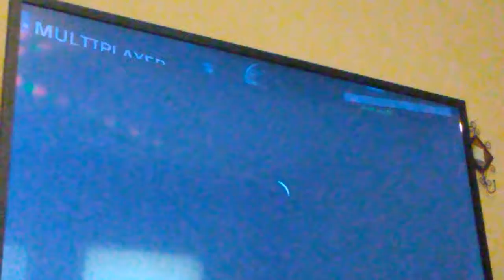Sniper vs. Sniper